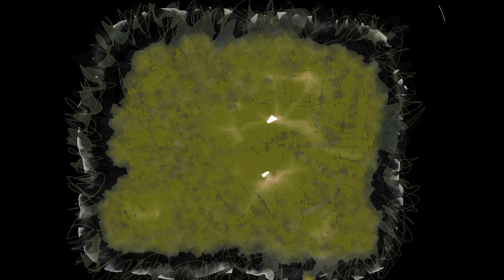ATLANTIS! stensandell.com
MUSIK & BILD: STEN SANDELL, IDÉ: IMRE BILLSTRÖM